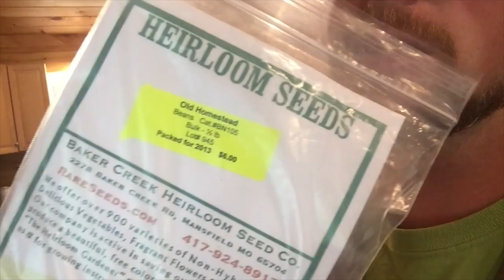When Mom's Away!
Making two ingredient pancakes with Olivia, The Icelandic eggs in the incubator need to be taken out of the turner, The Icelandic chicks are loving New Yolk Cribs! And we are doing some companion planting with our organic corn!

Companion-Planting Book